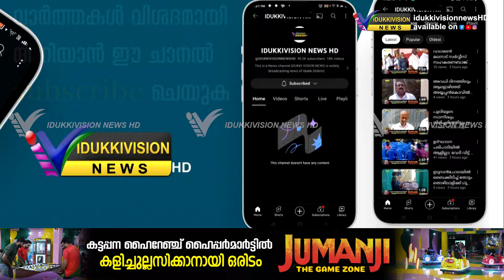സ്ലാബുകള്‍ ഇല്ലാത്ത ഓടകള്‍ വാഹന കാല്‍ നടയാത്രികര്‍ക്ക് അപകഭീഷണിയാകുന്നു